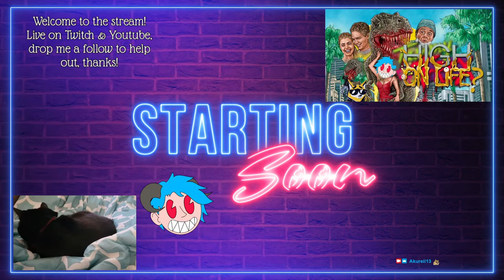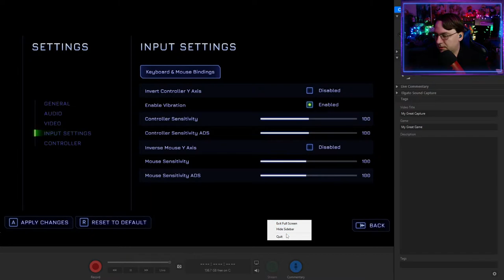With a Little Help From My Friends - High on Life (ep 2)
From the creator of Rick and Morty, this games has talking guns, a talking knife, and a full copy of Tammy and the T-Rex.